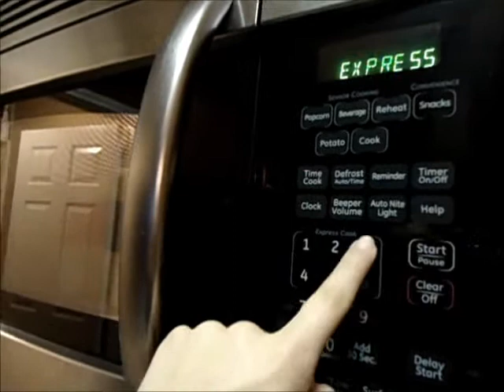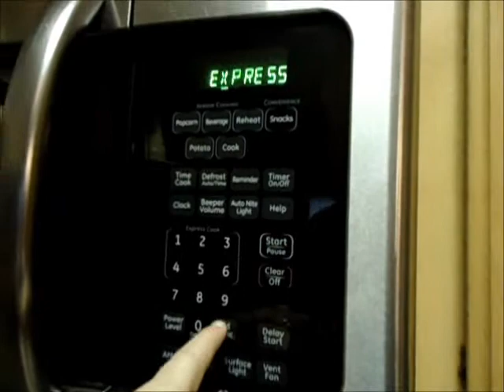Hot Chocolate?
Why not some hot chocolate on a cold winter day?(: